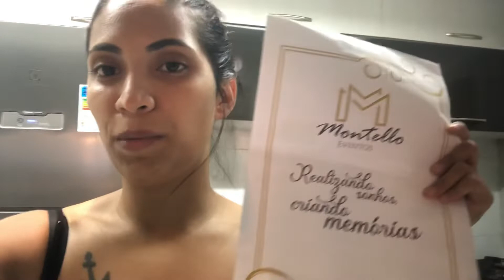VOU ME CASAR !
Olá pessoal tudo bem com vocês? Espero que sim pq comigo está tudo ótimo 👍

Genteeeee vou casar ! Isso mesmo, eu fui pedida em casamento. Deus é perfeito 😍🙏

Espero que vocês gostem muito desse vídeo 🙌

Meu Instagram: @babi_paiva

Isaías 41:10